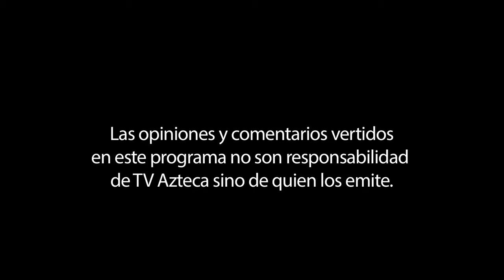MARLOS NOBRE, ILUMINATA for cello y piano, Carlos Prieto International Cello Competition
Marlos Nobre; ILUMINATA for cello & piano, was written as a commission from the Carlos Prieto International Cello Competition 2016 in Mexico, at the city of Morelia. The work was played as obligatory piece to all competitors or the Cello Competition.
At 7:06 on  the present video, Carlos Prieto  speaks about ILUMINATA by Marlos Nobre and the competitor from Russian, the chelist Lev Sivkov gave a special testemony and statement  about ILUMINATA, thanking the composer for this work and  saying that "he thanks to Marlos Nobre beacause he had learned  a lot from this really difficult but beautiful piece".